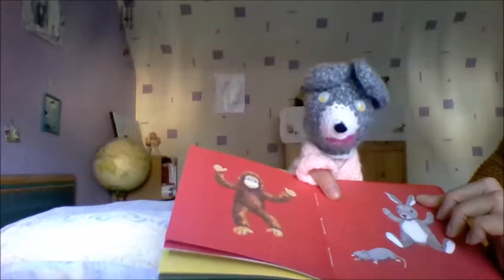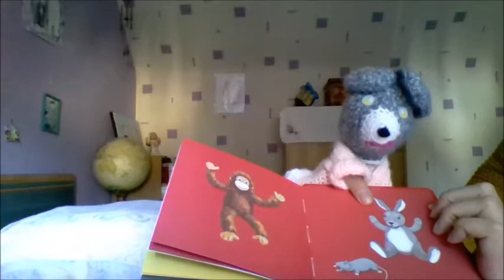Coucou - 2ème partie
Après s'être présenté, les animaux se rassemblent pour faire un dernier "Coucou".
Mais, une surprise attend les enfants, après la lecture de l'histoire...